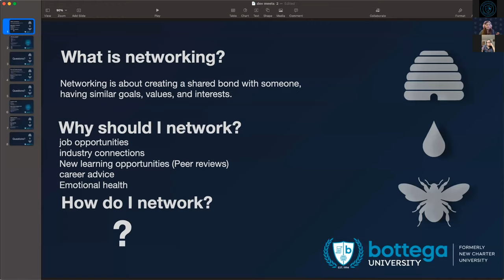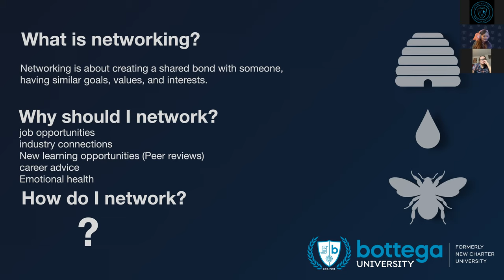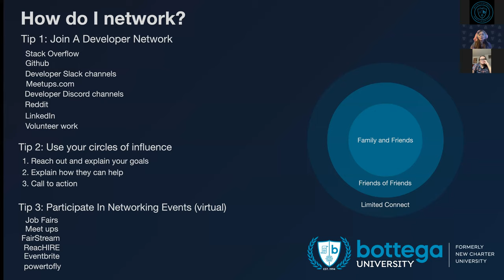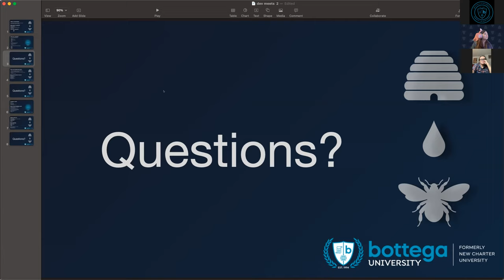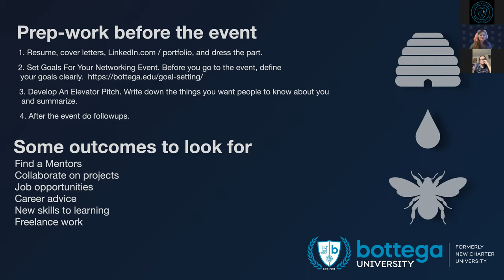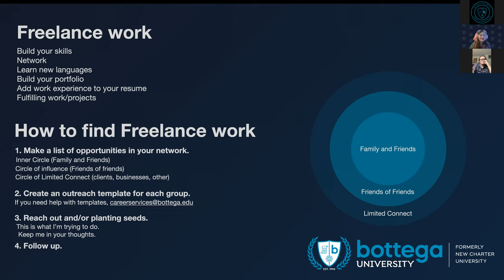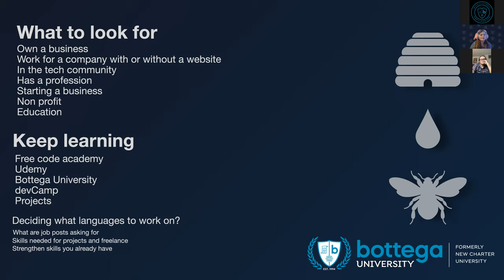Start Your Tech Career Journey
Networking, Freelance, and Building Skills!